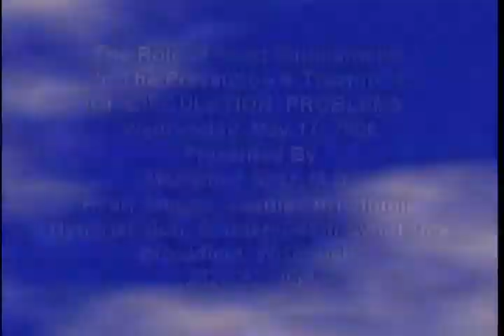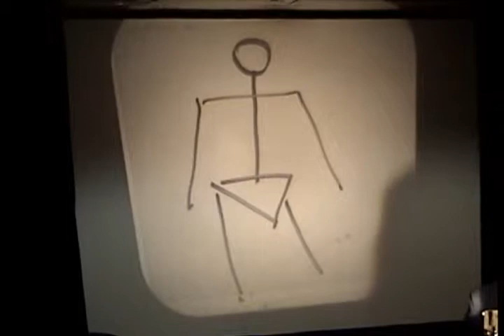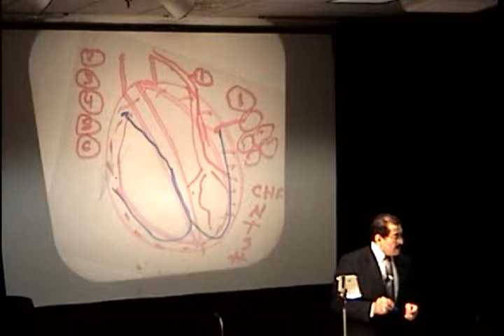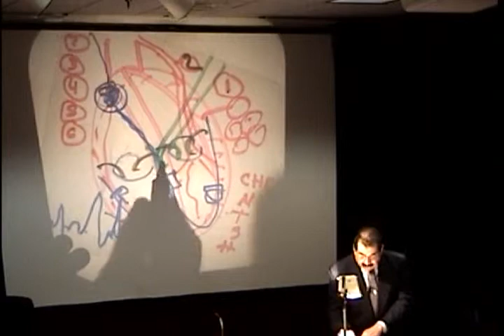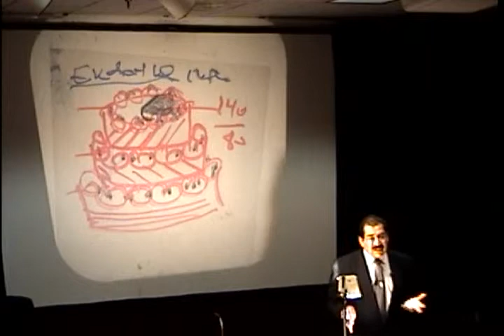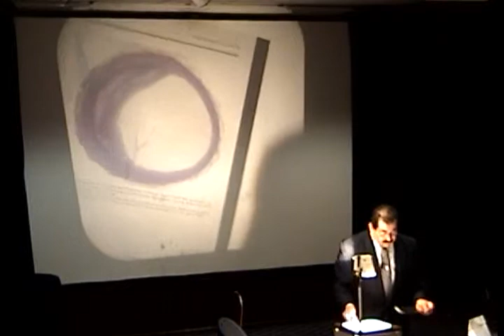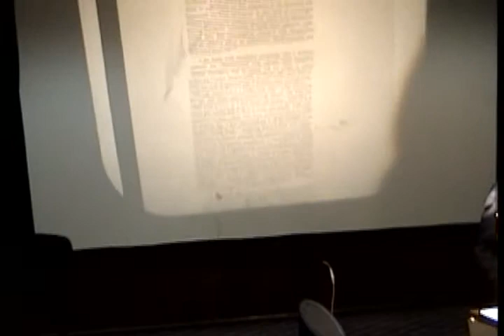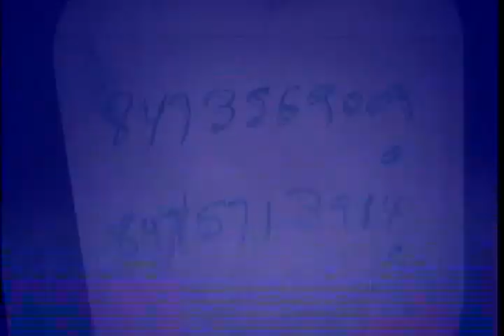The Role of Food Supplements in the Prevention & Treatment of Circulation Problems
Presented by Dr. Mohamed Nasr, M.D.